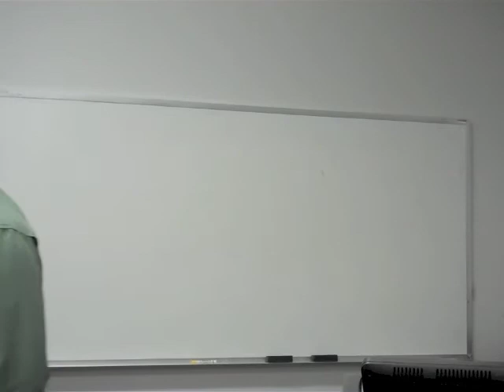November 2014 Speaker--Chris Johnson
Chris Johnson from Living Waters Fly Shop in Round Rock, Texas, talks about fishing the Guadalupe River for trout.